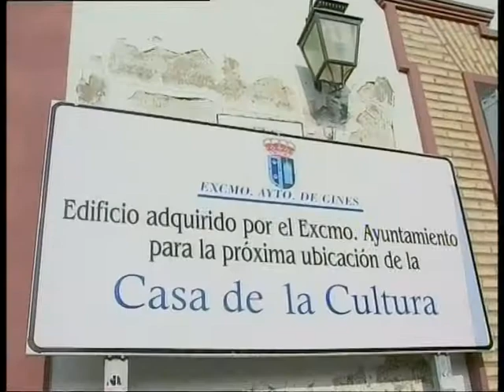Gines contara con una nueva Casa de la Cultura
Fruto de las intensas gestiones del actual Equipo de Gobierno (PSOE-IU) y con cargo al Fondo Estatal de Inversión Local, podrán continuar y terminarse unos trabajos que tuvieron que suspenderse en su día debido a la falta de financiación prevista por el gobierno municipal anterior.